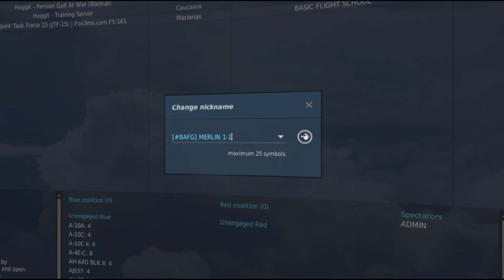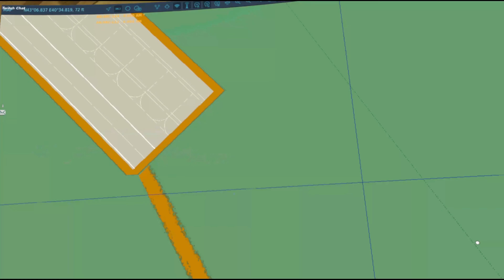BAFG - British Armed Forces Gaming Server - F16C